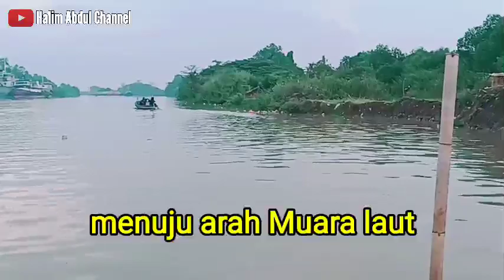akses spot mancing bekasi ‼️ 2 pemancing naik perahu menuju lokasi mancing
spot mancing di bekasi utara pinggir laut 2 pemancing naik perahu lintas sungai.